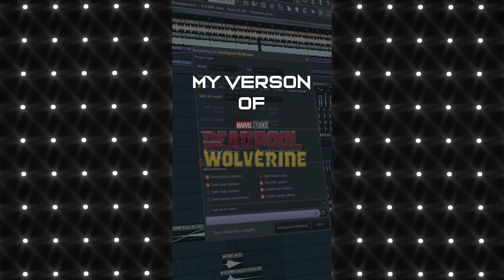Deadpool & Wolverine Main Theme BGM